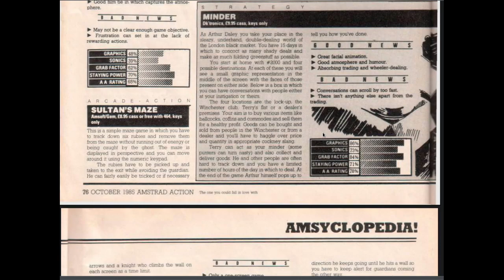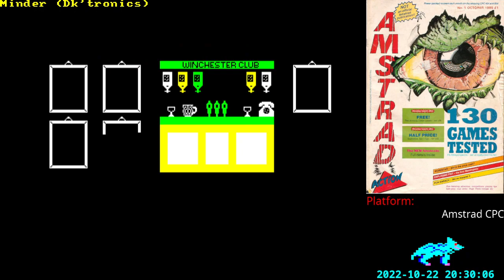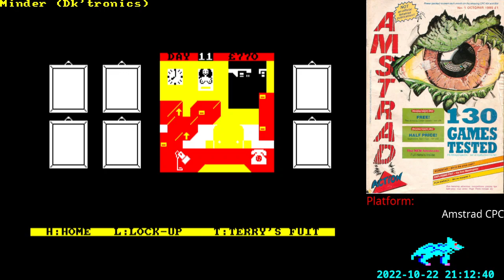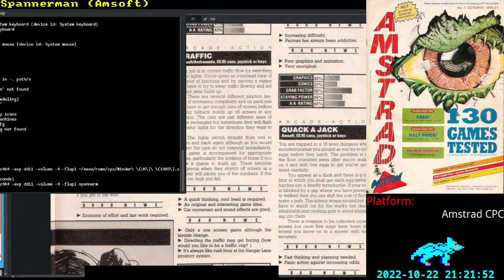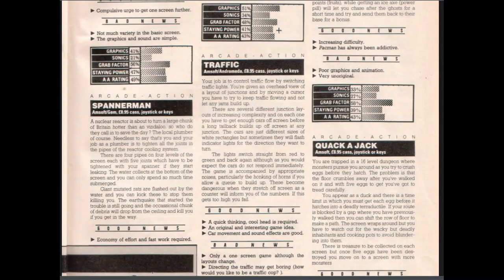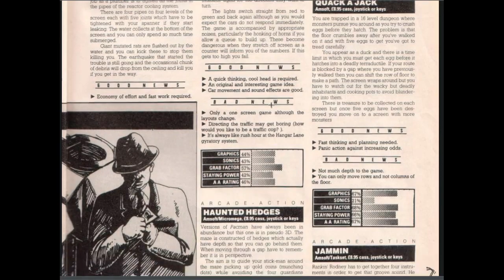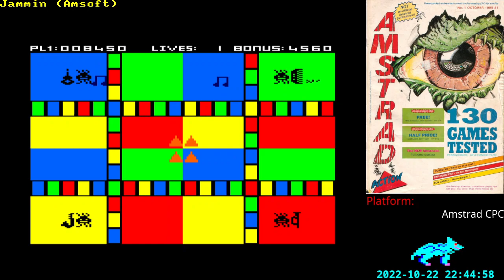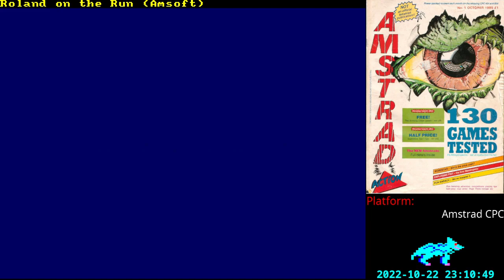[Amstrad] Playing through games reviewed in Amstrad Action, in order of appearance (AA#1, part 11)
Games played:

Minder

Spannerman

Traffic

Haunted Hedges

Quack A Jack

Jammin

Binky